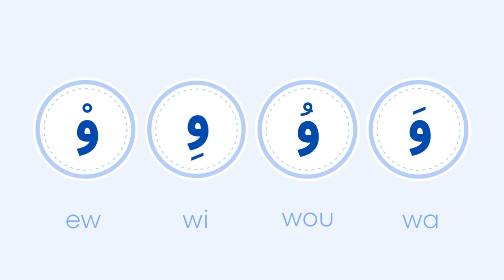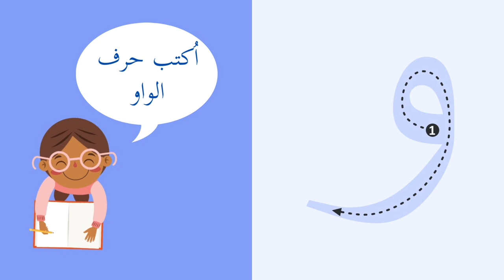حرف الواو J'apprends La lettre waw avec Kalim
Apprendre la lettre waw أتعلم حرف الواو